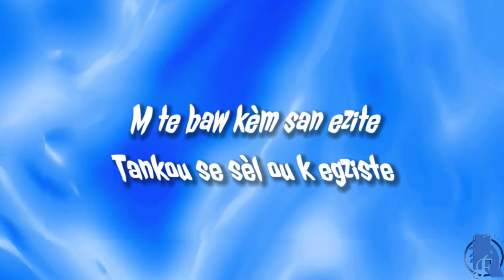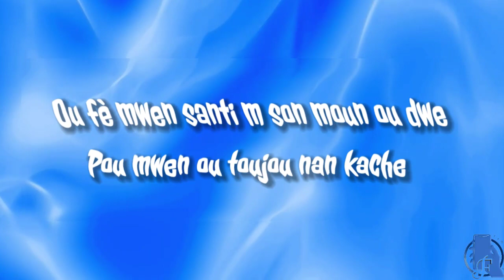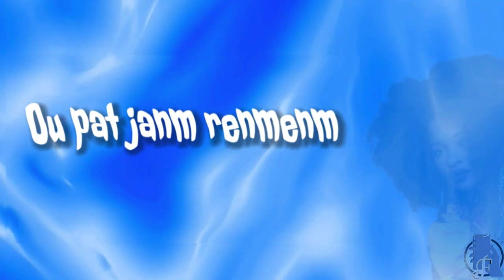Anie Alerte- Ou pat janm renmen m (video lyrics)